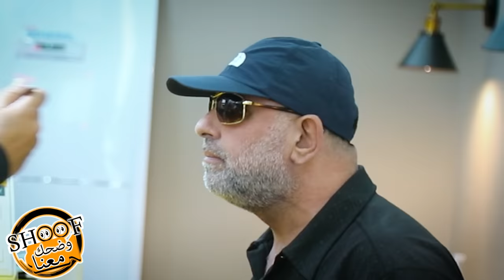اقوى مقلب \\ كاميرة خفية\\ ساندويش ثوم 🤣🔥👌